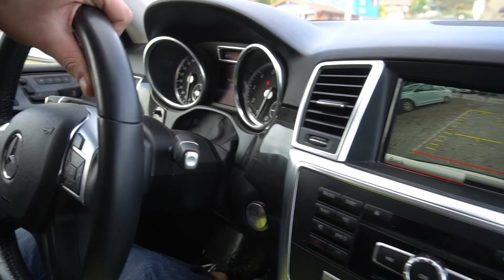Fat Shark Vlogs - Shark Fin Cove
Must Have Items For Drone Racers!!
Get this field table - Moon Lence Ultralight Folding Camping Picnic Roll Up Table

Best flying chair - Moon Lence coloful Ultralight Portable Folding Camping Backpacking Backrest Chair

Best soldering iron you'll ever own! TS100 Digital OLED Programmable Pocket-size Smart Mini Outdoor Portable Soldering Iron

Best heatshrink for esc's - Insultab 3010000C1A5 HS-105 1", 25' Clear Polyvinylchloride Heat Shrink Tubing
SummitLink 415 Pcs Black Assorted Heat Shrink Tube 10 Sizes Tubing Wrap Sleeve Set

Gaming Setup
Samsung C24F390 24-Inch Curved Monitor
CYBERPOWERPC Gamer Xtreme GXi10180A Desktop Gaming PC
Elgato Game Capture HD60 Pro
Logitech G502 Proteus Spectrum RGB Tunable Gaming Mouse
Blue Microphones Blackout Yeti USB Microphone
Logitech HD Pro Webcam C920

Vlog Gear
Sony Alpha a6300 Mirrorless Digital Camera with 16-50mm Lens
Rode VideoMicro Compact On-Camera Microphone
JOBY GorillaPod SLR Zoom
BM Premium 2-Pack of NP-FW50 Batteries for Sony Alpha A3000
Rode WS9 Deluxe Wind Shield for VideoMicro and VideoMic Me